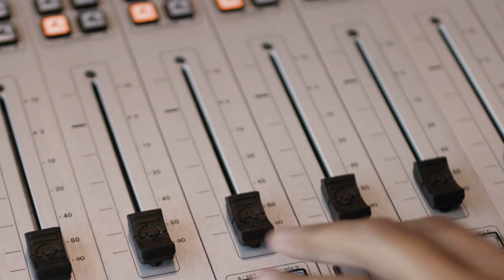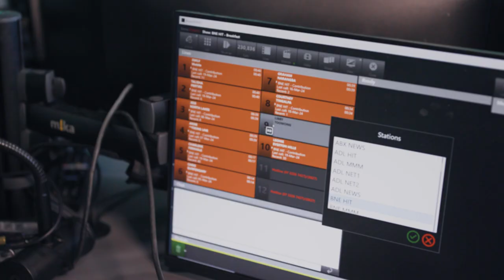Matt Okine Caller Wrap Vid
We partnered with Matt Okine to help some truly excellent but admin swamped small business owners save their friendships, love lives, and sanity. Check out some of the calls he took at the QuickBooks Okine Hotline

The world’s largest workforce works for themselves. We work for them by providing smarter business tools. QuickBooks is always backing you.